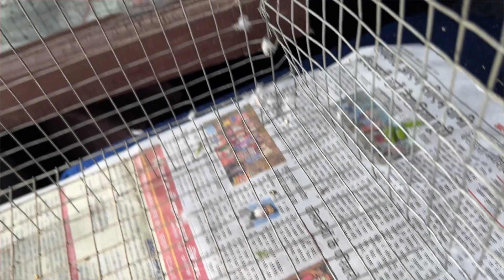Hungry baby budgies